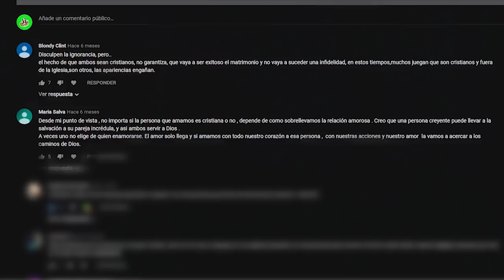Gerald Y Diana son un matrimonio que retan a los jóvenes retan a tener un noviazgo diferente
Hacer que lo jóvenes se guarden en santidad durante los noviazgos es una tarea difícil, conciente de ello una matrimonio en Colombia busca maneras creativas para educar a las futuras generaciones.